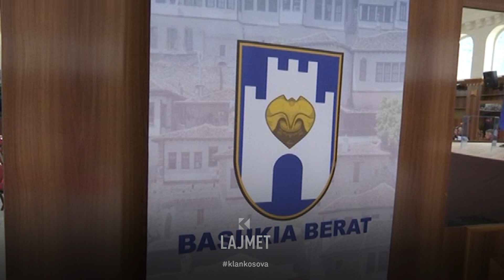Ndihma e burrit - Zotëria i parë ruan kryetaren në Berat - 05.09.2023 - Klan Kosova